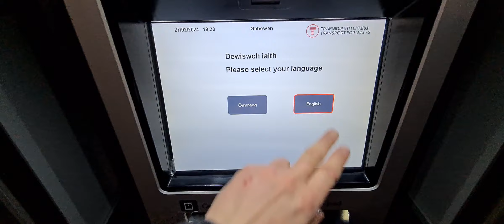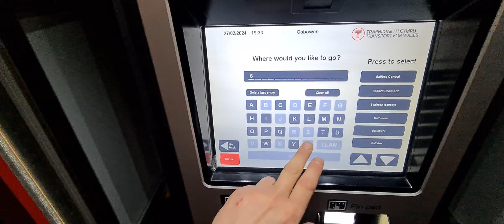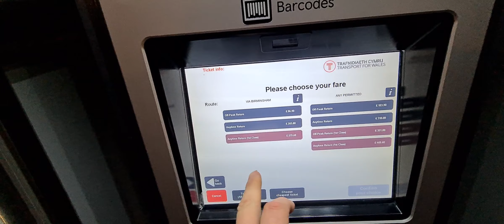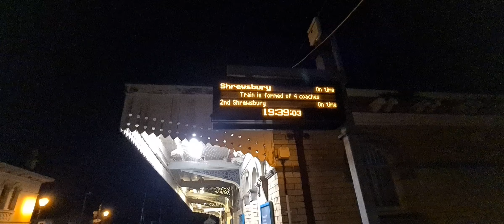Half an hour at Gobowen Train Station